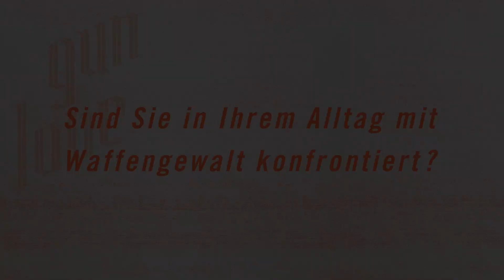5 Fragen an Jennifer Clement (»Gun Love«)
»Gun Love« handelt vom Zauber zwischen Mutter und Tochter inmitten des Waffen-Irrsinns in den USA. In strahlenden Bildern erzählt Jennifer Clement eine Geschichte, in der Liebe und Hass, Fantasie und Wirklichkeit haltlos ineinander fallen. Das literarische Stimmungsbild einer ganzen Nation.

Sprecherin: Edith Stehfest